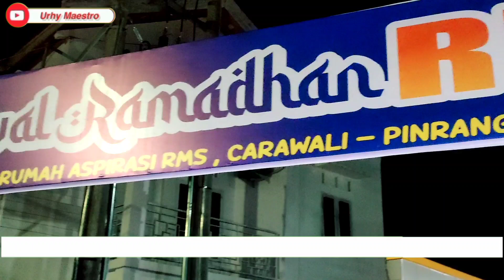Festival Ramadhan RMS 2022 || Music Patrol Sahur PRM Nurul Yaqin Akkajang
Assalamu Alaikum Silessureng Ogiku" Apa Kabar Semuanya...? Semoga Kita Semua Sehat Dan Dalam Lindungan Allah S.W.T
Ayo Dukung Terus Kegiatan Kami Agar kami Bisa Bersemangat Dengan Cara 👇🙏
Terima Kasih...Selamat Menjalankang Ibadah Puasa Ramadhan 1443 Hijriah Semoga Ibadah Kita Di Terima Dan Di Lipat Gandakan Oleh Allah S.W.T. Aamiin.
Salam Patrol Sahur PRM